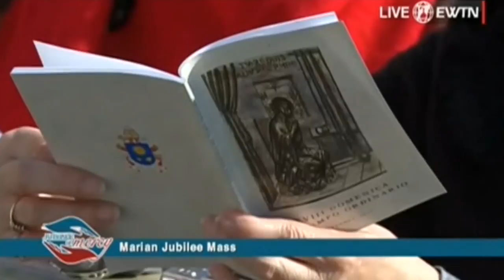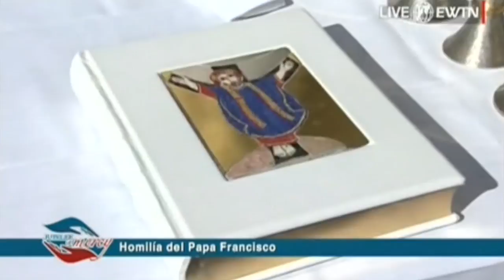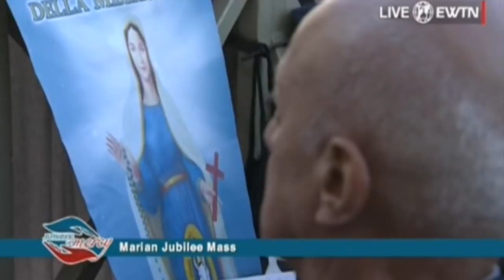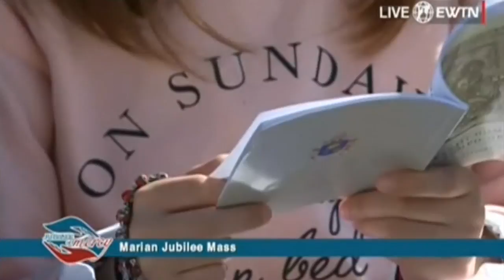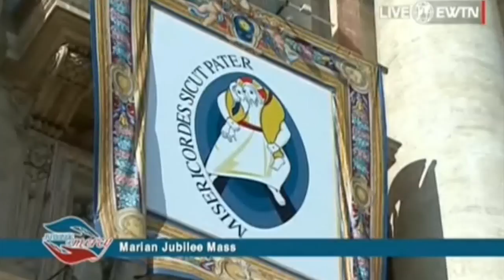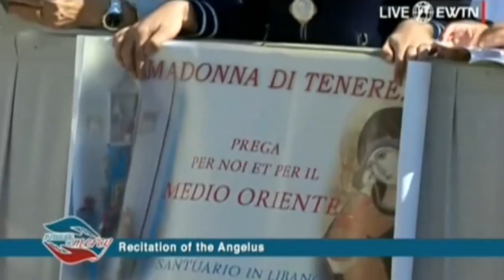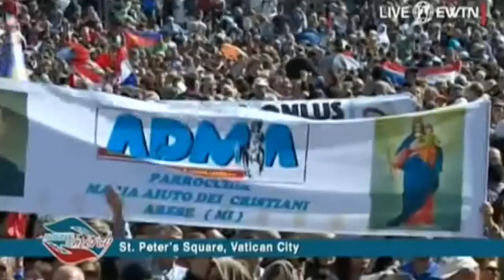Heilige Messe mit Papst Franziskus anlässlich des Marianischen Jubiläums im Jahr der Barmherzigkeit